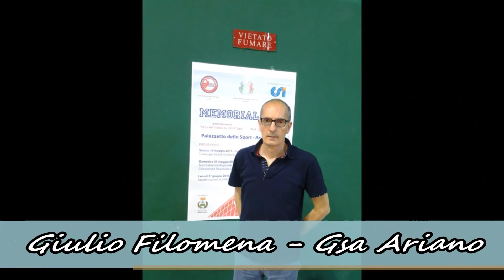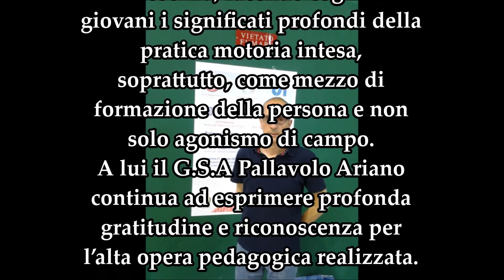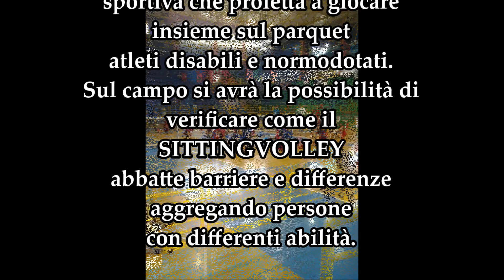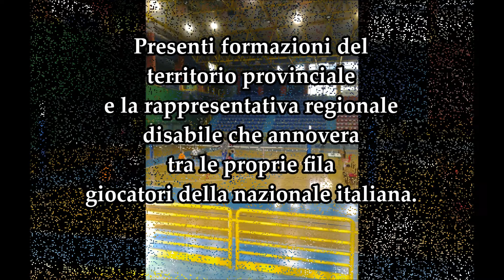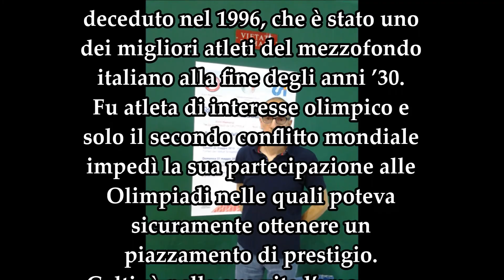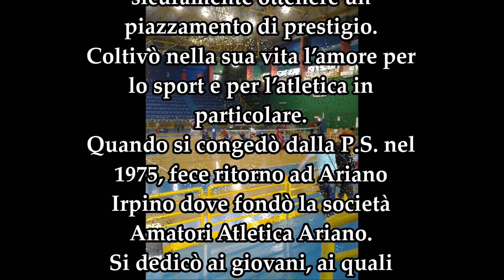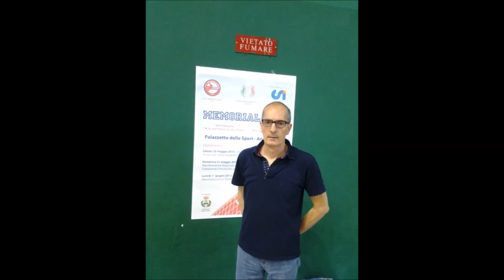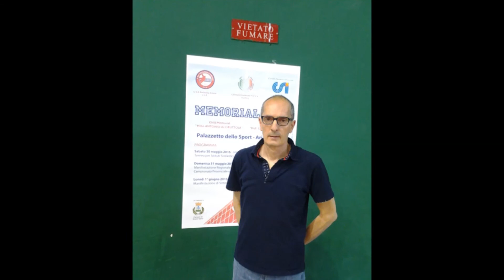Radio Flumeri: Giulio Filomena [Gsa Ariano. Memorial De Gruttola-Filomeno]